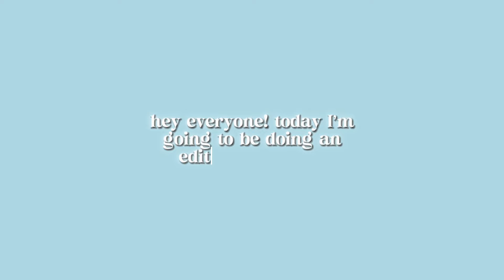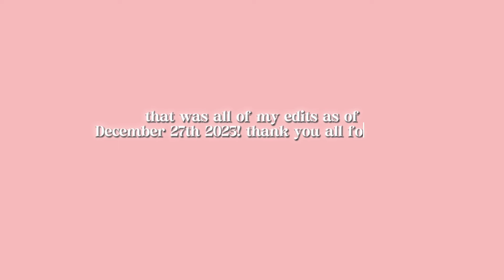avieALDC’S editing evolution!🤍